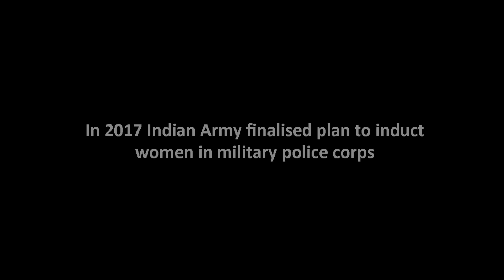Yaadein Full Song HD | Indian Army | 26th January Republic Day | Pousali Deb | Ashina | Karan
In 2017 Indian Army finalized plan to induct women in military police corps

Cast & Crew:
Starring : Ashina Neema, Karan Shrivastava, Nikita Raut, Nidhi Khare
Singer : Pousali Deb
Producer : Premix Studio
Director : Nikita Panthri and Kushagra Kumawat